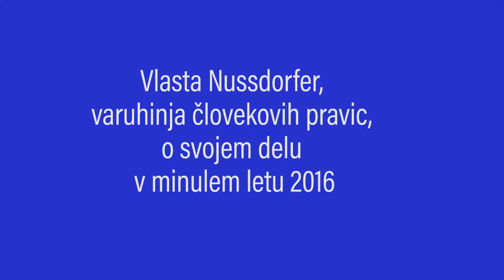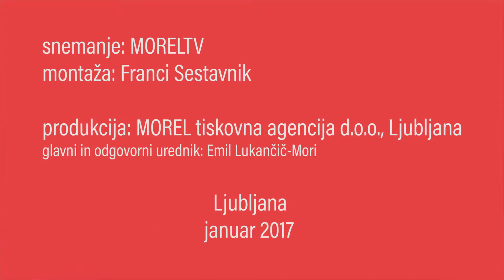Varuhinja človekovih pravic Vlasta Nussdorfer o delu v minulem letu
Ljubljana, Varuhinja človekovih pravi Vlasta Nussdorfer je predstavnice in predstavnike sedme sile sprejela na ponovoletno srečanje in se z njimi pogovorila o dosedanjem sodelovanju ter načrtih in izzivih za v prihodnje. Najprej je predstavila svoje lansko delo.